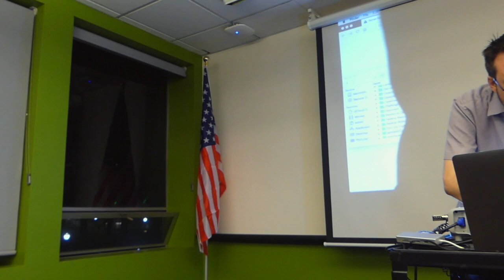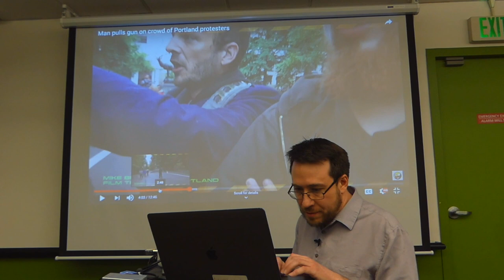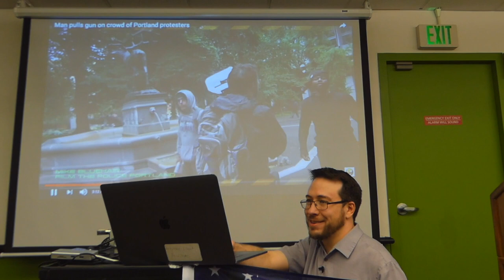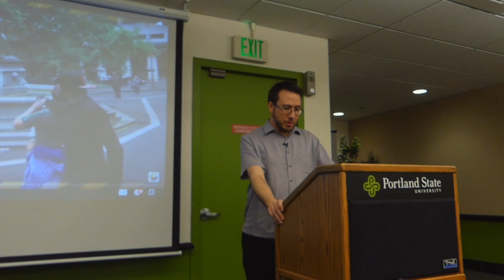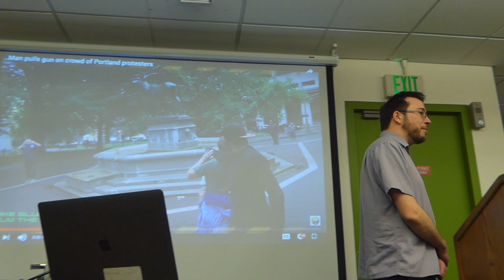Michael Strickland at PSU - Part 08